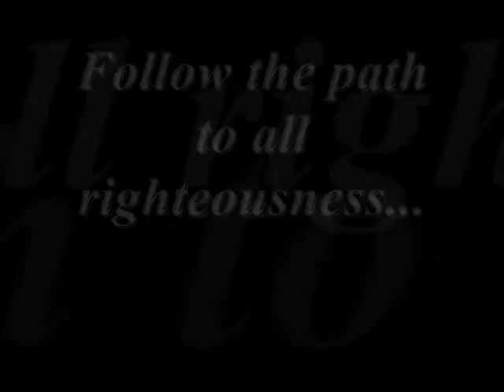Practice Intro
Eh, i know i'm not famous on Youtube or anything and probably never will be :P But this was made out of fun as well as complete boredom XD So, if anyone is that curious to see a practice vid, feel free to enjoy!